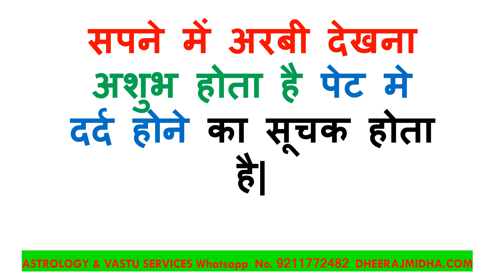सपने मे अरबी देखना कैसा होता है ? Sapne mein arbi dekhna kya mattlab hota hai hindi mein